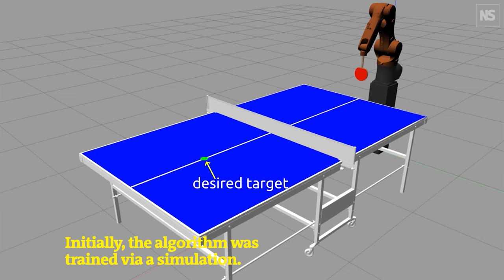AI table tennis robot learned to play in just 90 minutes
A table tennis-playing robot can play a fair part in a rally against humans – but like many amateur players, struggles when attempting fancier shots.

Yapeng Gao, Jonas Tebbe and Andreas Zell at the Eberhard Karls University Tübingen, Germany trained a machine learning algorithm to learn how to play table tennis. That algorithm then sent signals to a robot that allowed it to accurately play shots to within an average of 24.9 centimetres of the intended location.